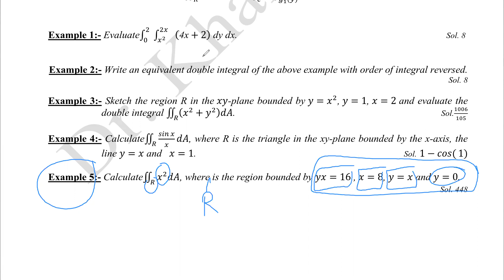التفاضل والتكامل المتقدم التكامل الثنائي محاضرة 29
Double integrals solved example